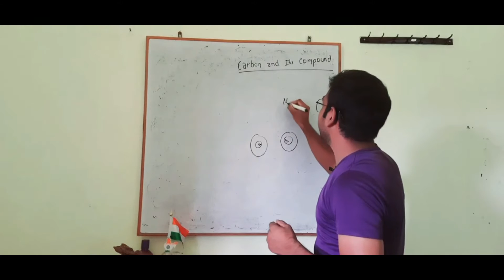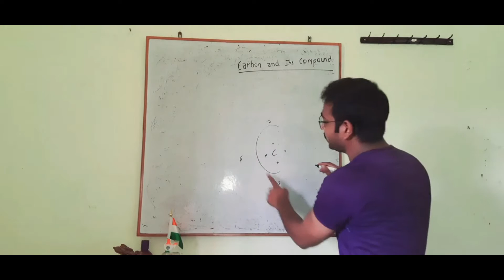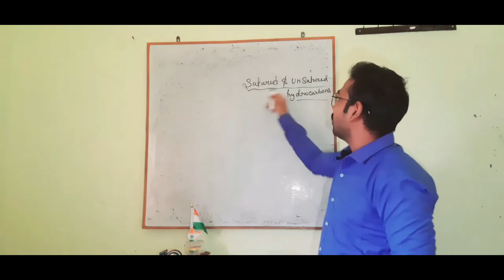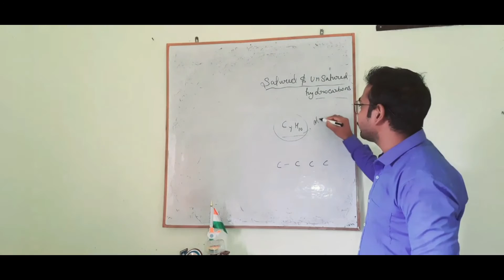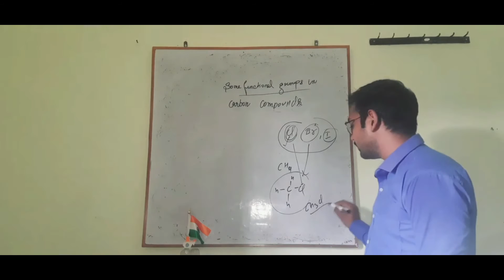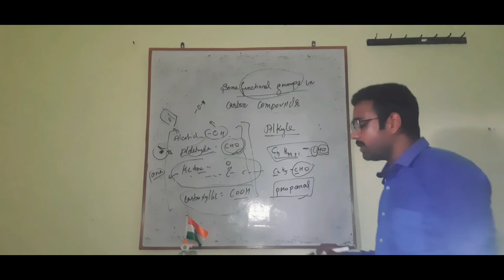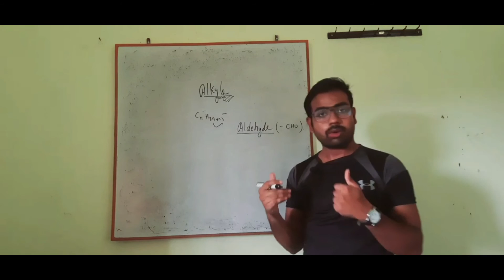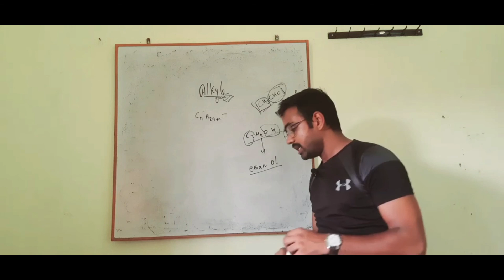carbon and its compound class 10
carbon and its compound chapter of
class 10  .

conceptclear class

  this is starting chapter of chapter4 of chemistry class 10  .

with complete basic detailsm
Hii
        my name is pawan dev i am a teacher ,
my all video is educational related
i always belive that  eduction is one of the most powerful weapon for this modern and  hi tech world.
" BEST NEVER REST "